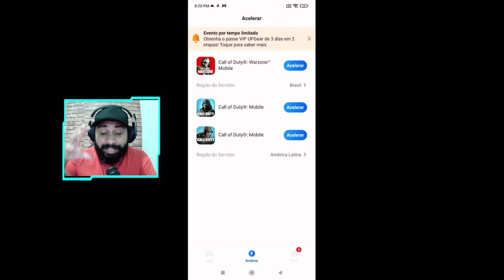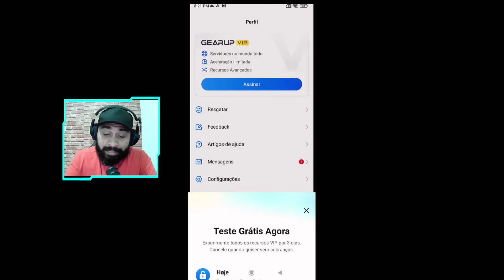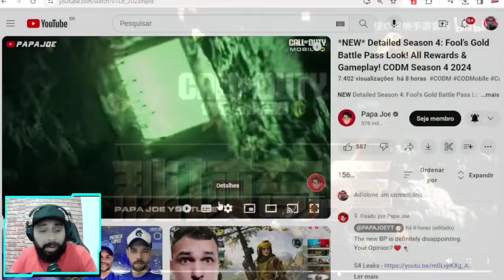SAIU PASSE DE BATALHA TEMPORADA 4 CALL OF DUTY MOBILE 2024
Fala ai pessoal, nesse video vamos conferir o passe de batalha personagens e armas do Cod Mobile season 4